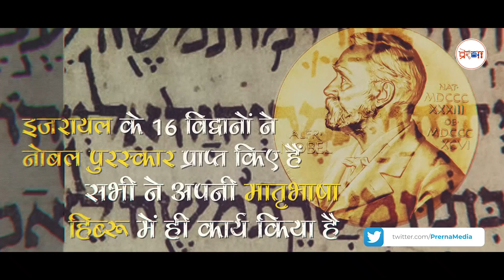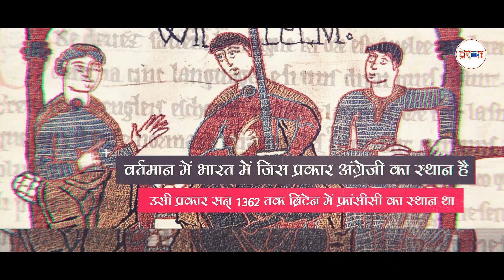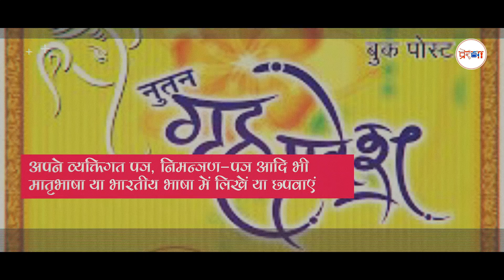मातृभाषा का सम्मान कब जानेंगे हिन्दीभाषी